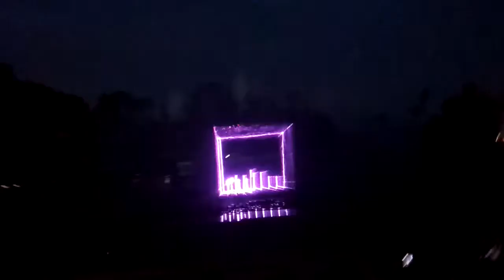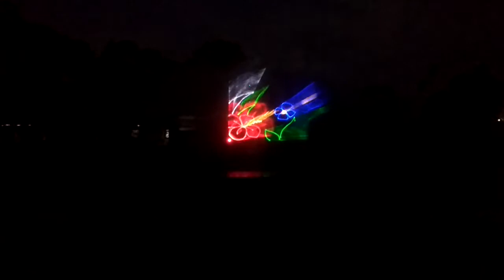Lubbuni park leisar light show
Chudani valla kosam endulo bahuballi sang kuda undi